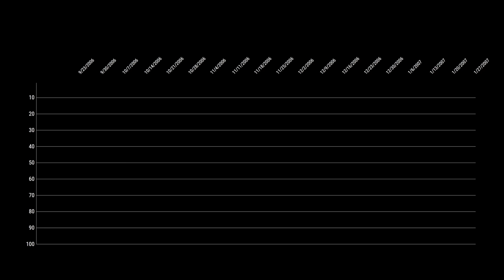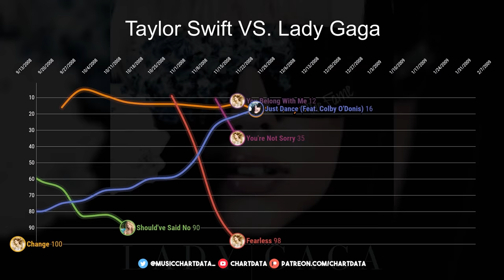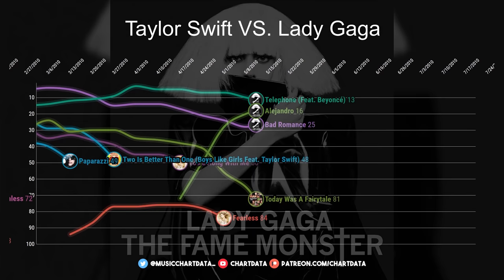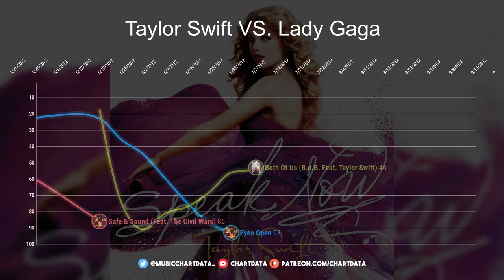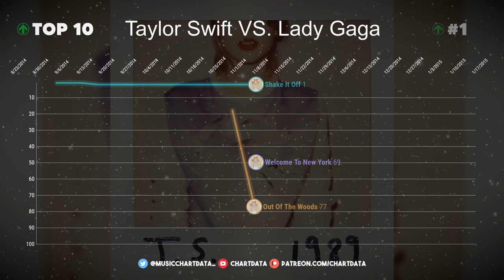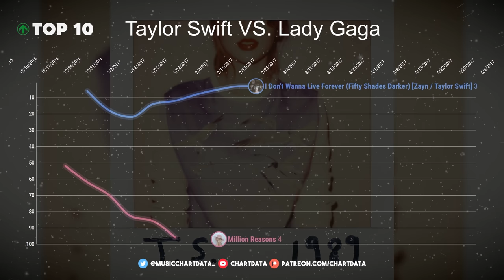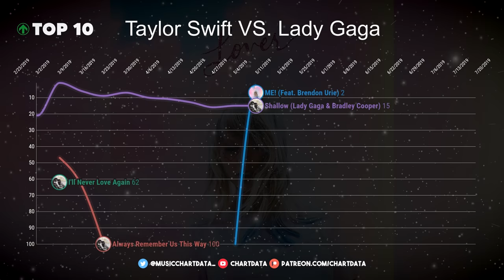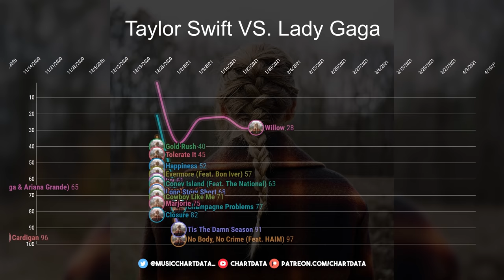Taylor Swift VS. Lady Gaga — Billboard Hot 100 Chart Battle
Click the link below or the card above to support us. Thank you very much and enjoy the video!